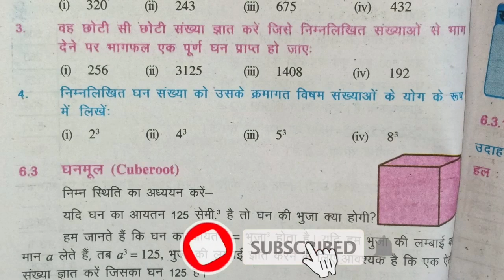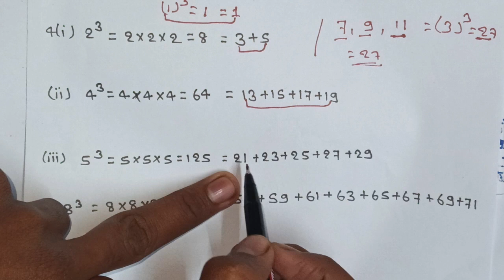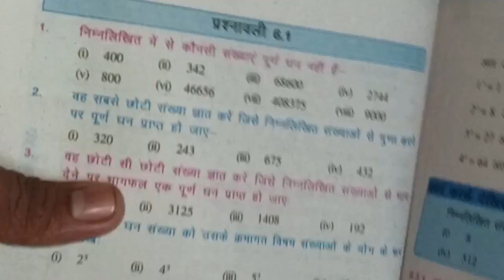class 8 math Bihar board chapter 6 exercise 6.1 । ghan aur ghanmul। Class 8। ganit। Bihar board